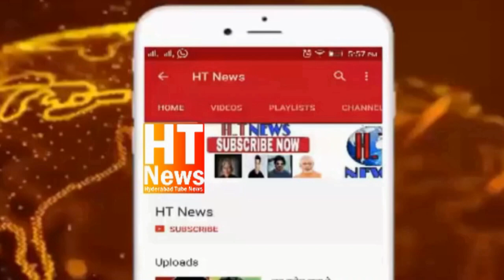🔴 Old City Mein Huva Ek Naujawan Parwez Kah Kh@t@l At Rein Bazar Ps Limit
Rein_bazar police station limits 2 Din Pehle Ganjetiyon ke hamle mein Zaqmi Ladke ka Dauran e Elaaj Osmania_Hospital mein hua Inteqal...
Gharwalon ne Elaaj mein Laparwahi Karne ka Doctors per lagaya ilzaam.
🔴Breaking News Old City Mein Huva Ek Naujawan Parwez Kah Kh@t@l At Rein Bazar Ps Limit